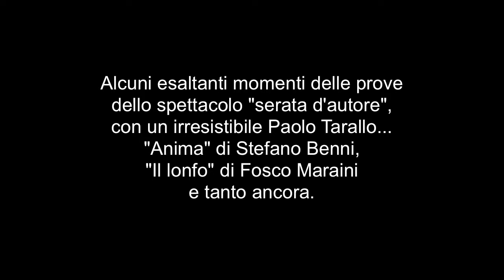Napoli, a teatro, Serata d'autore con Paolo Tarallo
Il backstage di "Serata d'autore" di e con Paolo Tarallo. Frammenti di un divertentissimo spettacolo teatrale. L' istrionismo e l'eclettismo di un attore che con il piglio del giovane esordiente ma con la maturità dell'artista completo, salta da un pezzo di bravura all'altro. Ed erano solo le prime prove. Un grazie ancora a PaoloTarallo per aver dato la possibilità a napolicentro.net di pubblicare arte.